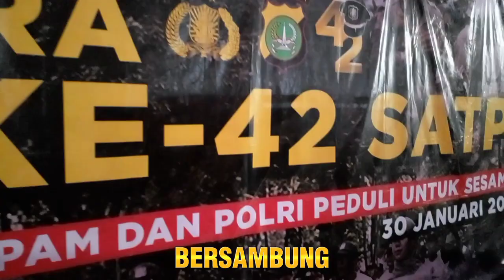Safari Ramadhan Kapolres Metro Depok Pondok Pesantren Bahrul Hadi Arrahmani Pondok Petir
Komisaris Besar Polisi H. Ahmad Fuady SH. MH. S.I.K. qori terbaik Mabes Polri yang juga adalah Kapolres Metro Depok Polda Metro Jaya pada Seni 27 Maret 2023 bersafari ramadhan ke Pondok Pesantren Bahrul Hadi Arrahmani Pimp. Ustadz K.H. Sumarja di Pondok Petir Bojongsari Depok.